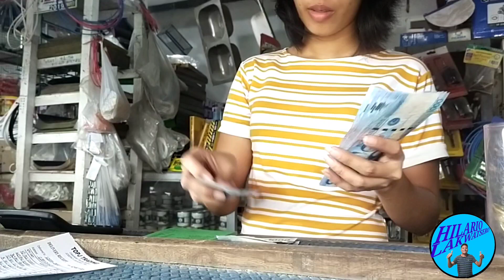Hilario vlogs❕#651 (HOUSE EXTENSION)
Hilario vlogs❕#651

No copyright infregment,